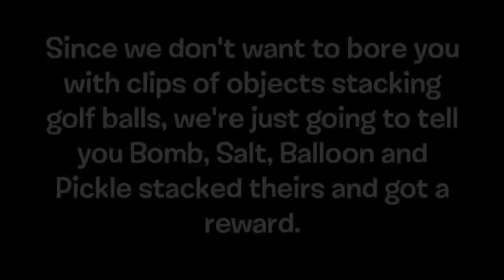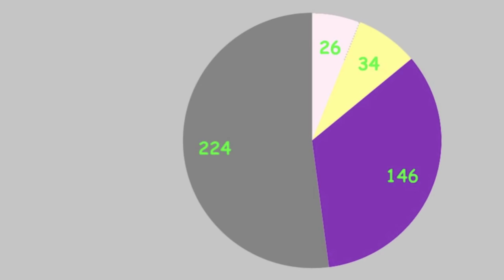"War De Guacamole” | Inanimate Insanity S1E6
The final 10!  Astounding!  Too bad it will only last for about 5 minutes, because one recommended character is going to join the game!  But who?  Not telling, duh.  Oh yeah, and the final 11 compete in a 3-part obstacle course.  Wowzers.

Special thanks to Brian, you have really outdone yourself.  Thanks buddy!